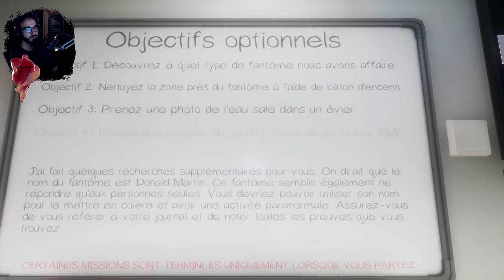PHASMOPHOBIA : L'asile, solo, en enquête pro 🖤 CARDIO MODE